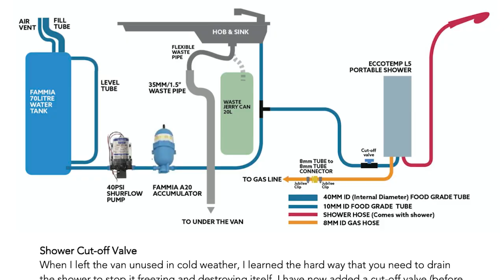INSANE new VAN CONVERSION packed w/ NEW FEATURES | Double back extension, shower & wardrobe unit 🚐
This van from the crew at Freedom Vans is a really cool new addition to their already impressive collection of work!  I love the design, with it's not one, but two extensions to the back - one for gear, one fort seating / socialising.

Do you want to feature your van?